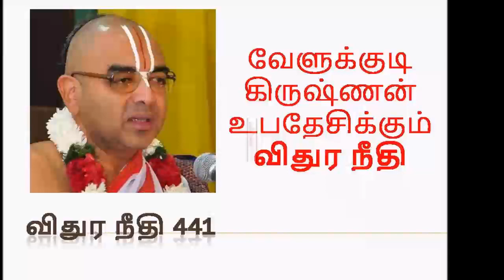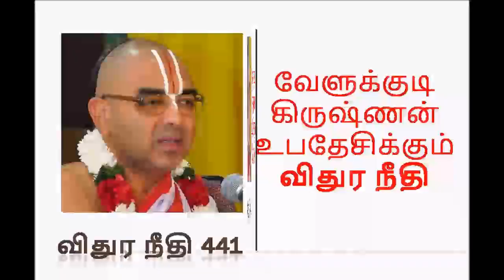விதுர நீதி 441 | Upanyasam by velukkudi krishnan